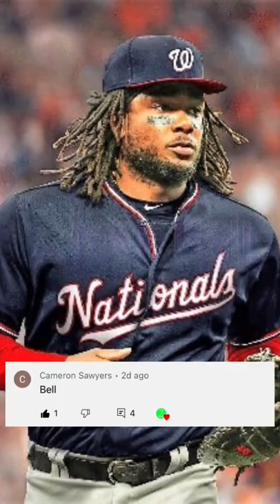MLB Players We All Miss On Their Old Teams Part 5#Shorts#Mlb